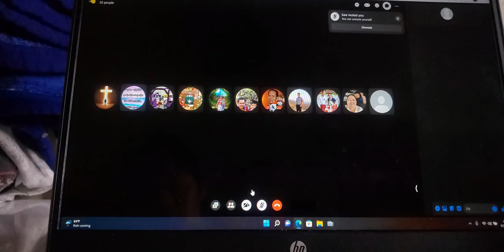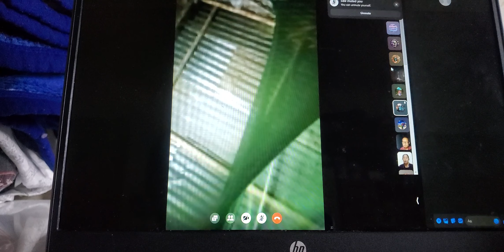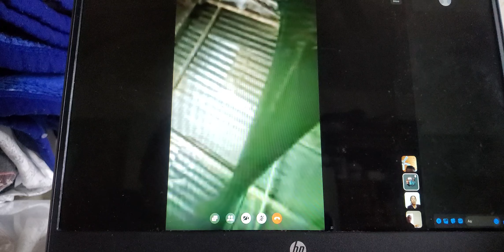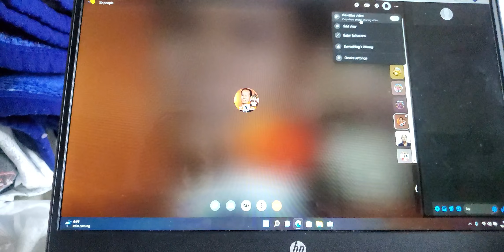Proverbs 6:16 (KJV) These six things doth the LORD hate: yea, seven are an abomination unto him:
Spoke by: Thara mu Laydia Moo